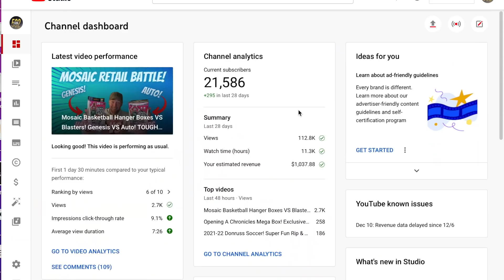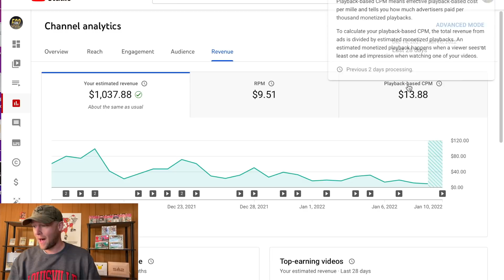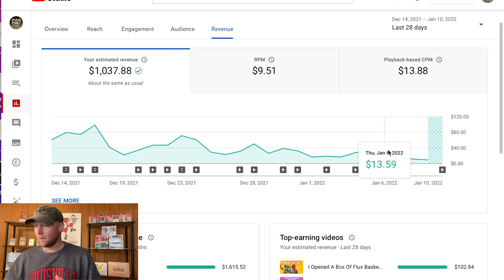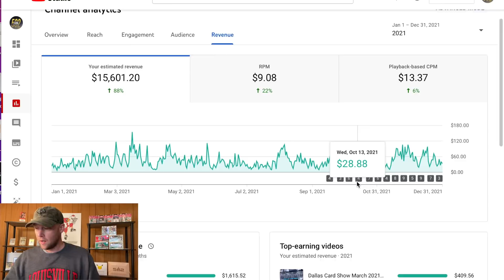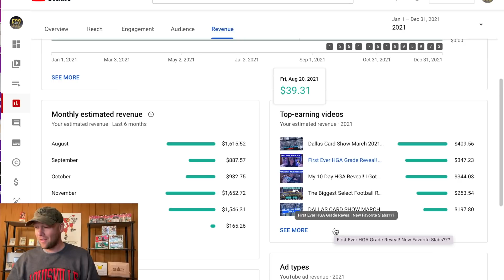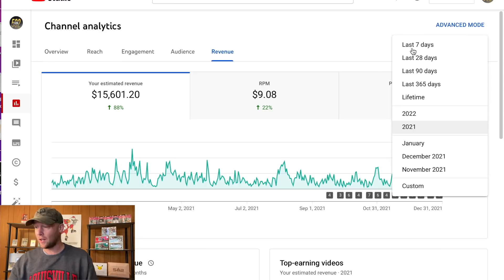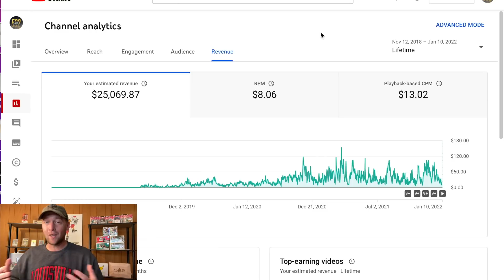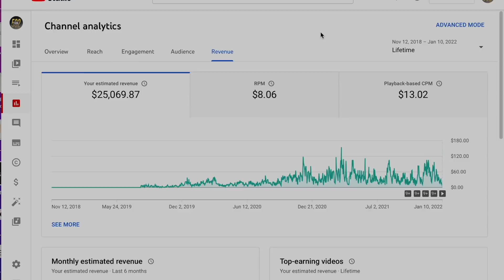How Much I Make From YouTube With 20,000 Subscribers!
In this video I talk about how much money I actually make from YouTube and also the importance of multiple income streams. I hope you enjoy the video!

(You can also join using this link and then upgrade to the paid portion by going to purchase-502-monitors)

1) Your address must be a US address! I only ship in a PWE (plain white envelope in the US)